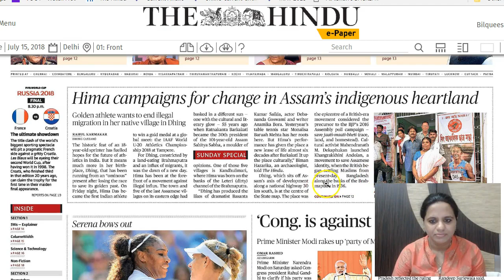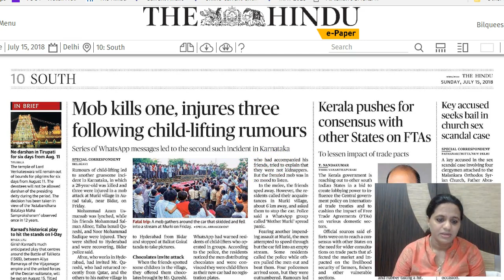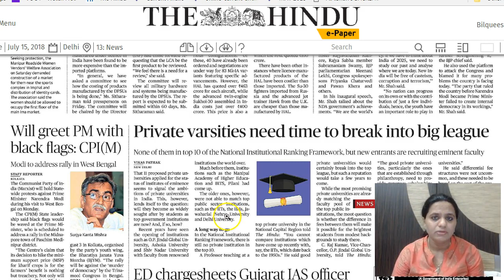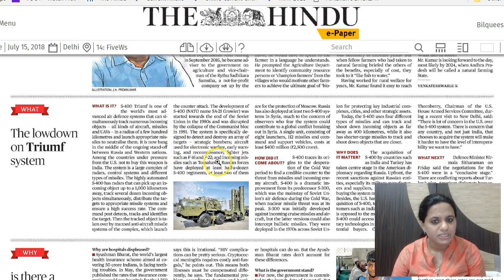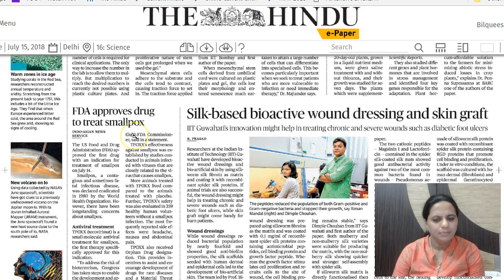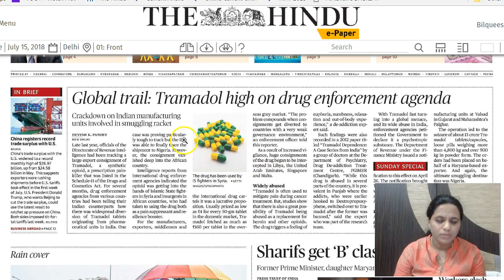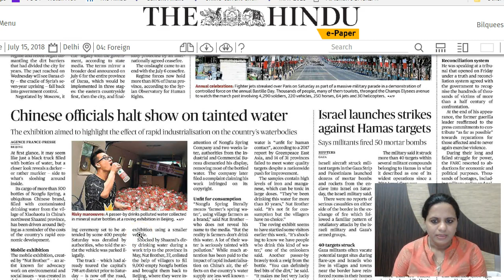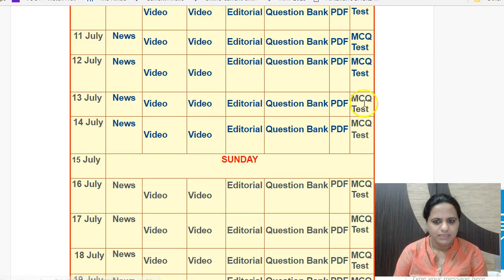15 JULY 2018 - IMPORTANT HEADLINES The Hindu Current Affairs - Mrs. Bilquees Khatri